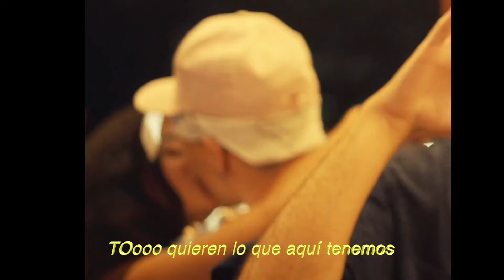Sanchz - 100 & 50 (OFFCIAL VIDEO)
“100 & 50” official music video performed by Sanchz.

Lyrics:

Y yo se
junto a ti wa amanecer
la nota nos va hacer caer
mañana borramos cassette
pero quieres ser infiel
tú eres diabla y yo también
reforcemos la amistad
ma chinguemos como friends

y dale rompe que tú la tienes
por ti boto los cíen y cincuenta
la shorty que todos quieren
Como Vergara pa los 90
vamo a llenarnos de placeres
hacer historias que nadie cuenta
quieren capiarte el flow
no sale igual ni por  imprenta

prohibido este amor
vamo a joder los dos
y sin pedir perdón
ya no hay explicación

todos quieren lo que aquí tenemos
hoy nos rompemos
baby no hago na si es ellos se enteran lo que hacemos
y dale rompe
vamo a llenar el folder
de tus fotos con mis bóxer
esa es mi top model
una diabla desde el cole
y que nadie se me cole
el primero en tu fila
el más que te conoce
vacila que ya estamo en el tope
te busco en la coupe o en el porshe
por ti me dejo ver tú tienes el torque